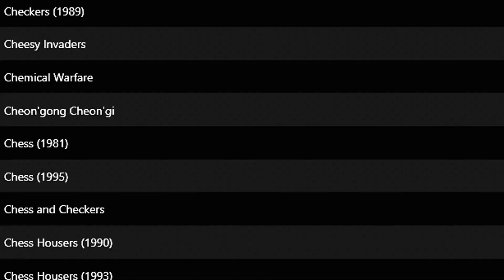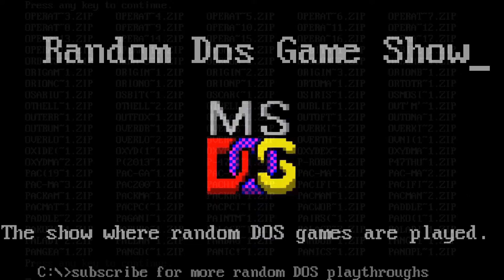Random DOS Game Show #512: Silverload (1995)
A narrative-heavy voice acted adventure game set in the old west with supernatural elements? Silverload has everything Lawnie could ask for... except decent music and a good interface. He wanders off into the desert and gets killed. An unfortunate port of a better Playstation game.